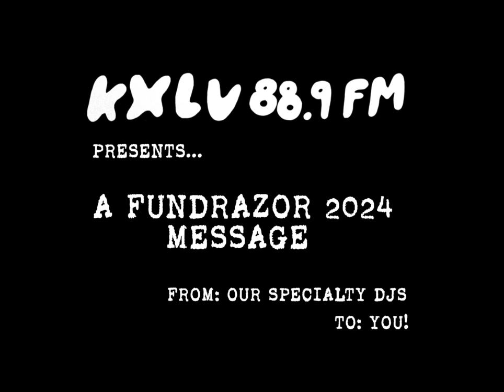A FUNDRAZOR 2024 Message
LMU Radio’s KXLU FUNDRAZOR 2024 Launches On April 5th!

This annual fundraising event supports the student co-curricular and professional development experience while raising necessary operating funds for radio station operations. Funds raised further advance LMU Radio’s mission of providing a platform to the underrepresented and up-and-coming artists in Los Angeles and across the globe. Join the fun April 5th – 13th via KXLU 88.9FM and kxlu.com as we elevate the voice of the college radio community on campus.

📹: Brendan Baehr